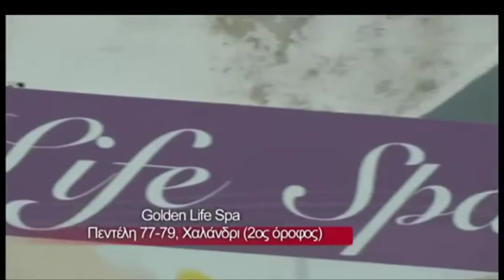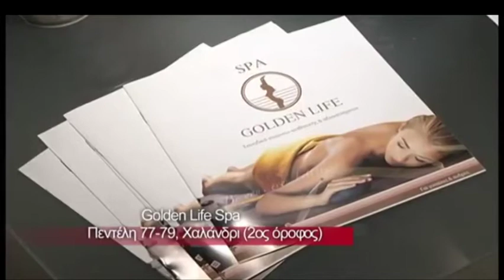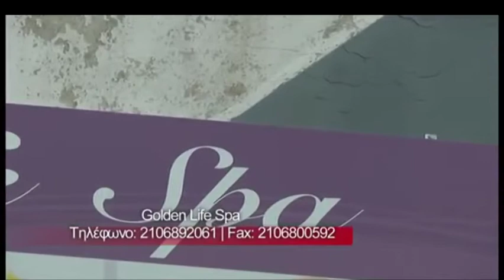Find4me.gr: GOLDEN LIFE SPA ( Πεντέλη 77-79, Χαλάνδρι /2ος όροφος )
GOLDEN LIFE SPA
Πεντέλη 77-79, Χαλάνδρι (2ος όροφος)

Για τον ευατό μας θέλουμε και μπορούμε να διαθέσουμε λίγο από τον πολύτιμο χρόνο μας για να γίνουμε πιο όμορφες - όμορφοι με ανεβασμένη την διάθεση και την αυτοπεποίθηση, για να κυριαρχούμε στην εμφάνιση.

Ο καλύτερος χώρος για να το καταφέρετε αυτό είναι το Σουηδικό Στούντιο αισθητικής GOLDEN LIFE SPA.

Στο νέο χώρο του SPA το εξειδικευμένο προσωπικό  θα σας προτείνει τον κατάλληλο συνδιασμό από θεραπείες και κούρες, σύμφωνα πάντα με τις ανάγκες του δέρματός σας. Για να χαλαρώσετε, να νιώσετε ευεξία να αναζωογονήσετε το σώμα και το πνεύμα σας. Αυτό που χρειάζεστε μετά απο μία κουρατική μέρα είναι ένα χαλαρωτικό SPA RELAX. Σε μάς χρειάζεστε μόνο το μαγιό σας. Χαλαρώστε και αφεθείτε στα έμπειρα χέρια μας.

Golden Life Spa